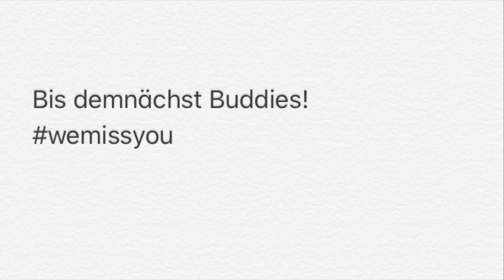Corona und MyBuddy - Woche 5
... so langsam haben wir keine Lust mehr. ;)